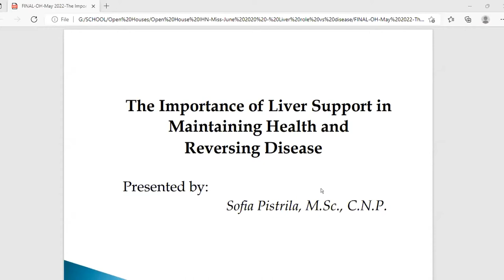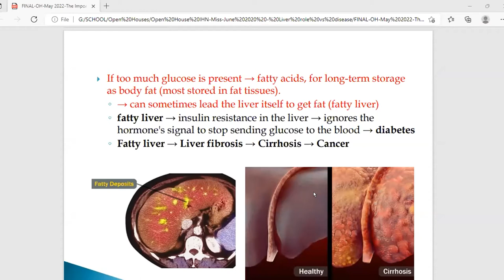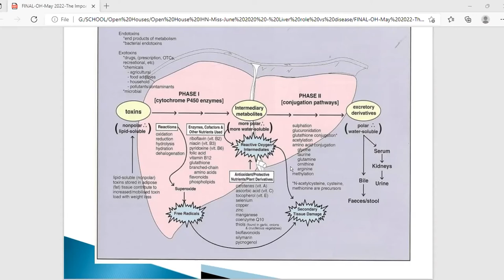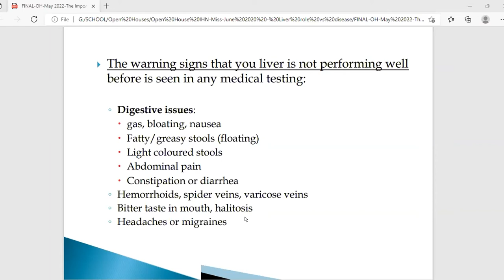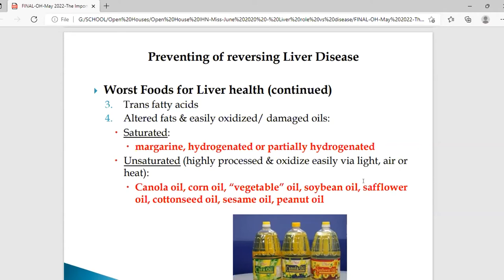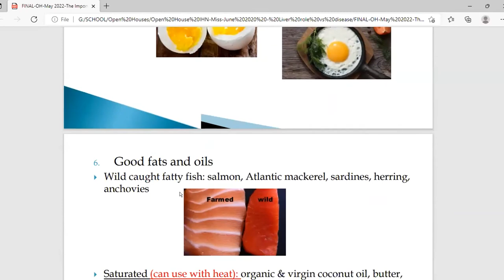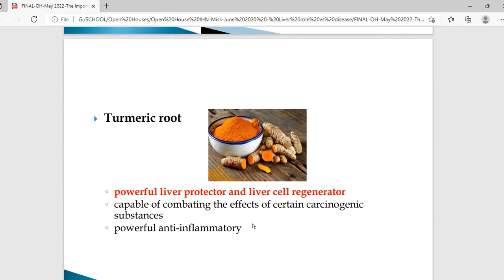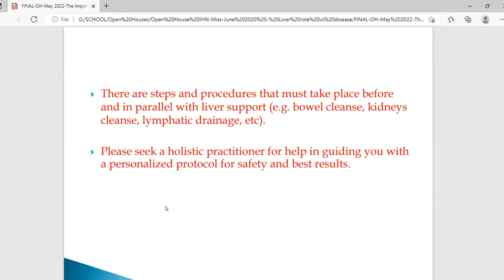IHN Virtual Open House | May 2022 | Liver Support For Maintaining Health & Reversing Disease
With Sofia Pistrila MSc, CNP

With over 500 metabolic functions, and affecting every organ and system through our body, our liver is the most important organ for maintaining health and reversing disease. Learn the warning signs that your liver is not performing well before anything is seen in any medical testing. Become empowered with knowledge about simple and effective ways to improve liver function with food and nutrition, supplementation and life style, how to improve your overall health, and prevent most degenerative diseases.